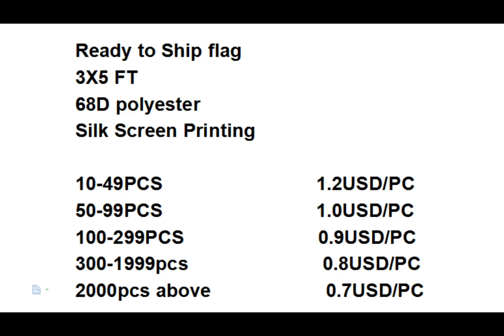US Marine flag 3 designs available in Johnin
US Marine flag
3 designs available in Johnin
3 X 5 FT
68D polyester
Nylon header
Silk screen printing
Click to see the details !